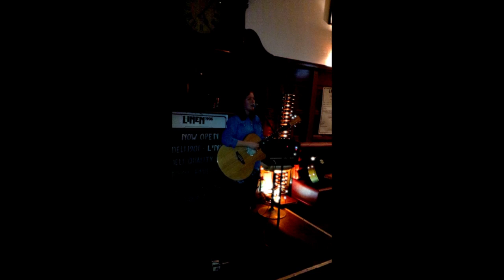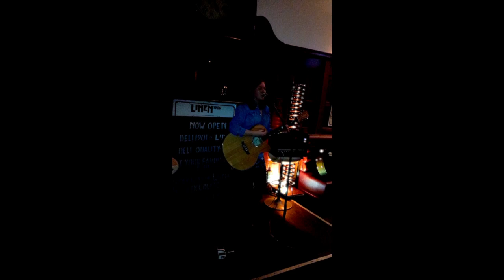Susan Phillips Fast Living People (Live at Linen)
"Fast Living People" by Susan Phillips

Written by Susan Phillips

Recorded live at Linen, Shawlands 2013